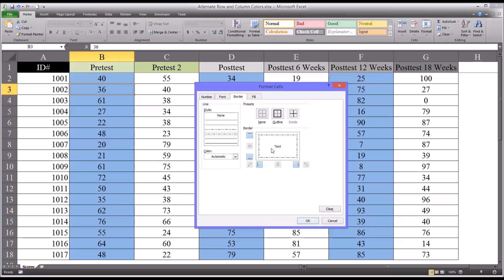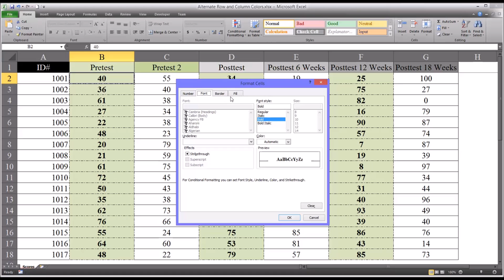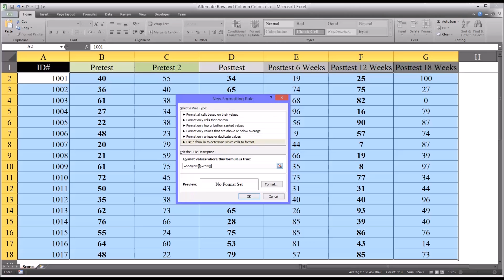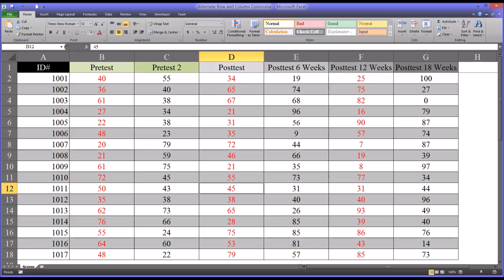Alternating Row and Column Colors and Other Formatting Options in Excel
This video explains how to alternate row and column colors and other formatting options in Microsoft Excel. The conditional formatting feature is used to prevent a disruption in formatting when inserting new rows and columns.